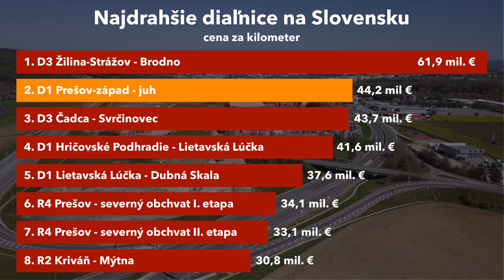Diaľnica D1 Prešov západ - Prešov juh (september 2023)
Diaľnica D1 v úseku Prešov západ - Prešov juh vytvorila juhozápadný obchvat mesta Prešov. Odlonila tak 13 tisíc tranzitujúcich vozidiel z intravilánu mesta a skrátila cestovný čas o 10 minút. Obchvat ma dĺžku takmer 8 kilometrov a obsahuje aj dvojkilometrový tunel Prešov. Výstavba bola ukončená v roku 2021. V tomto videu sa pozrieme na túto impozantnú stavbu.

Kapitoly:
0:00 Úvod
0:32 Mapa
0:43 Cena
1:17 Začiatok úseku
1:32 Križovatka Prešov-západ
3:20 Úsek Vydumanec-Za Kalváriou
5:16 Tunel Prešov - severný portál
5:45 Prejazd tunelom
6:04 Tunel Prešov - južný portál
6:26 Most ponad cestu I/20, rieku Torysa a železnicu
7:30 Úsek pri Haniske
8:20 Križovatka Prešov-juh